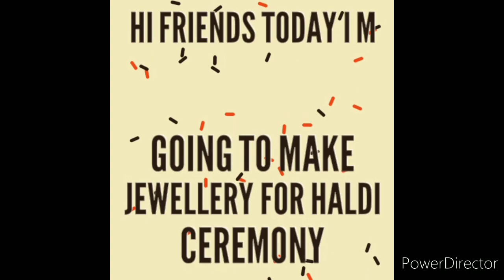How to make Beautiful complete jewellery for haldi ceremony || Special bridal jewellery..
How to make haldi, marriage ceremony complete jewellery at home only..

Material Used

1. Artificial flower

2. Ribbon

3. Chain

4. Fabric Glue

5. Bangles

A very special jewellery making tutorial for marriage and haldi ceremony. This video will help to make complete jewellery weared by bride...

"""""""""""""'"""""""""""""""Video Link""""""""""""""""""""""""""""""

"""""""""""""'"""""""""Channel Link""""""""""""""""""""""""""""""""